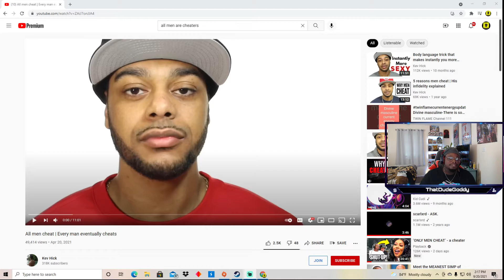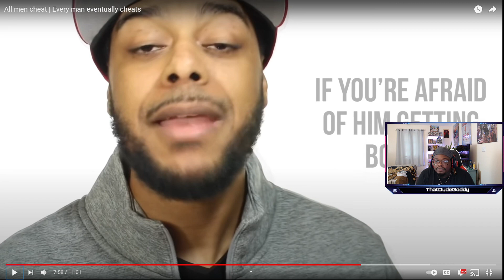All Men Eventually Cheat?